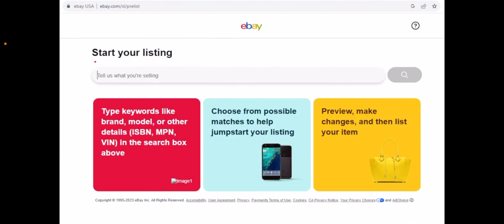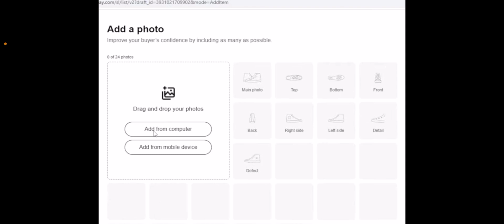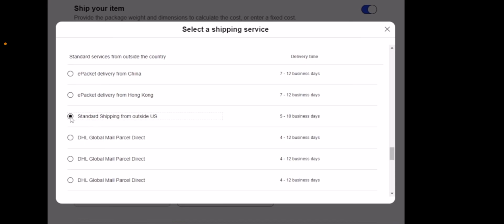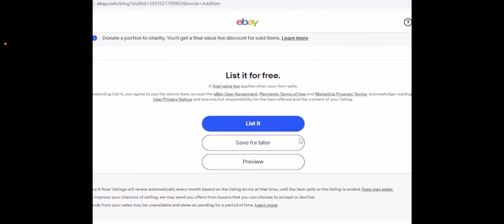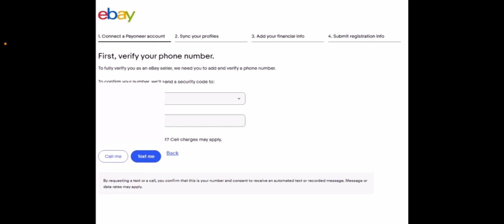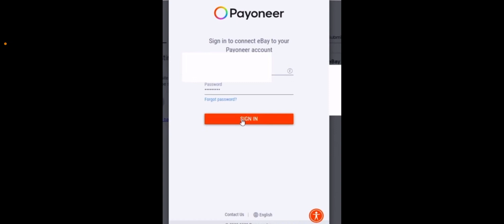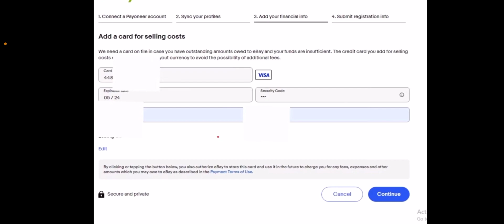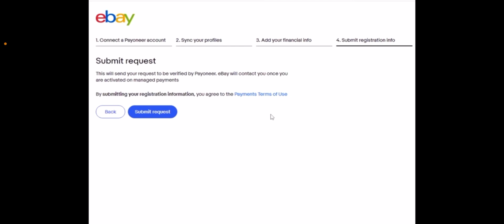eBay Short Course Lecture 5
Welcome to eBay Short Course Lecture 5 by Khawar Khan! In this video, we will dive into the essentials of creating an eBay seller account from Pakistan. Learn step-by-step the process of setting up your account and explore the specific requirements for creating an eBay seller account in Pakistan.

🔍 What You'll Learn:

Creating an eBay Seller Account
Requirements for eBay Seller Account from Pakistan

🤔 Have Questions or Queries?
Feel free to drop your questions or comments below, and I'll be happy to help!

🚀 Let's get started on your eBay selling journey!

🗒️ Answer
This video is the fifth lecture in the eBay Short Course series by Khawar Khan. It focuses on guiding viewers through the process of creating an eBay seller account from Pakistan, including the specific requirements.